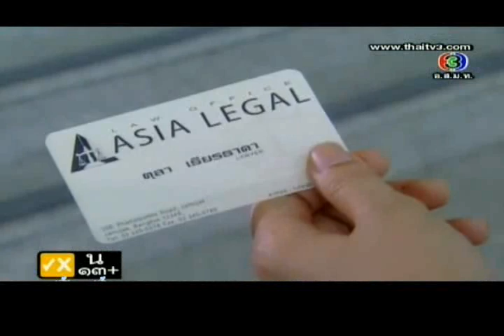Nh11N9NY3U 01 clip0